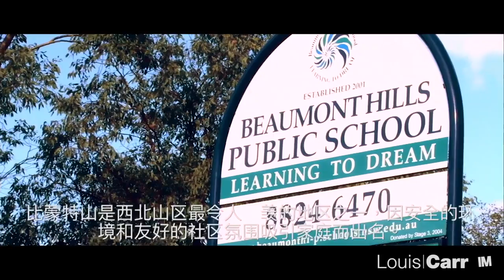26 Broadleaf Cres - Louis Carr - Beaumont Hills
Beaumont Hills NSW 2155-26 Broadleaf Cres